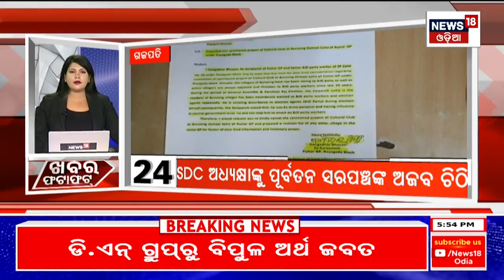Speed News | Khabar Fatafat | ଖବର ଫଟାଫଟ୍ | Today Top News | Odisha News | News18 Odia